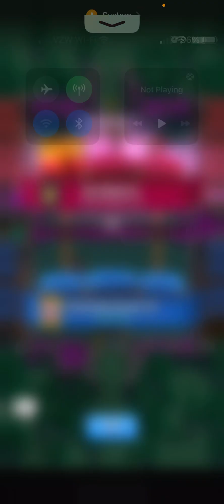Clash Royale at New Year’s party… 😭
We got LITTY and the new years 2023 party playing the new clash Royale mode mega draft! Yessir!